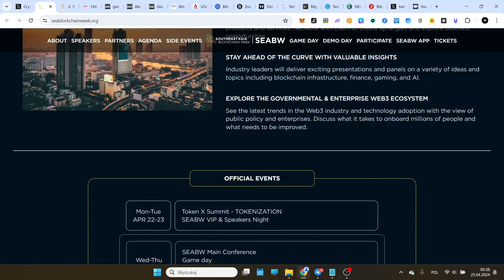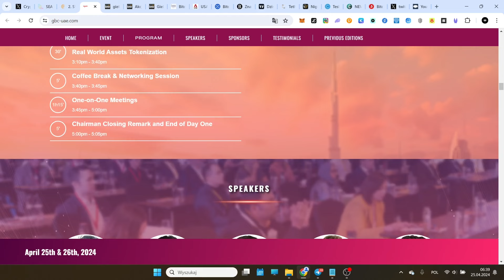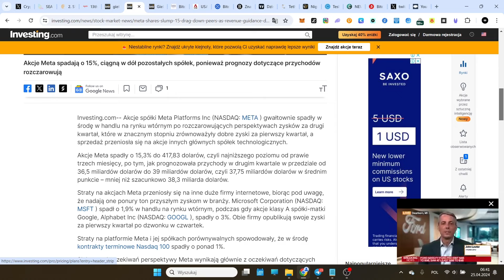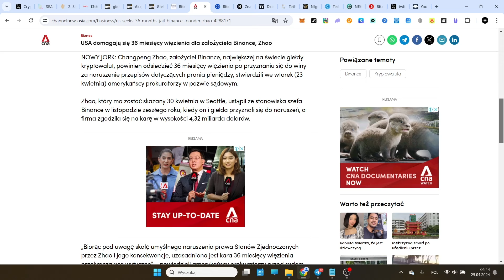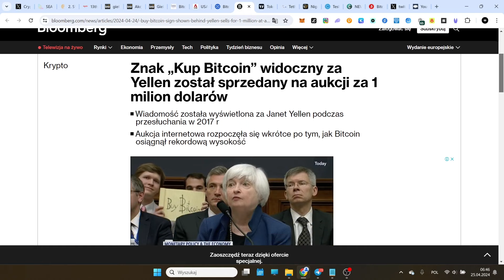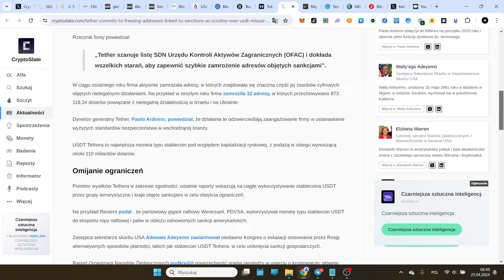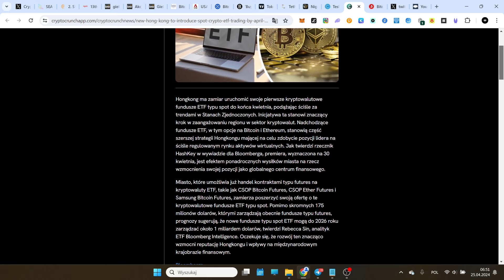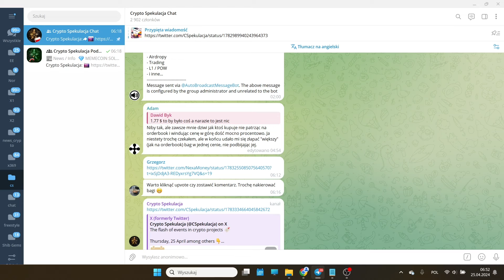Crypto Flesz 25.04 - Bitcoin dla dzieci - materiały edukacyjne - Konferencje kryptowalut